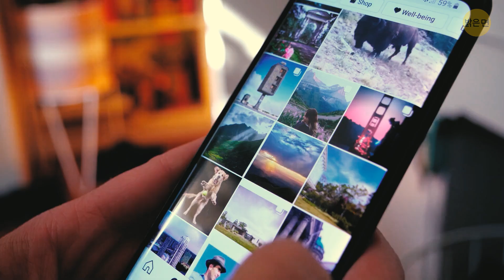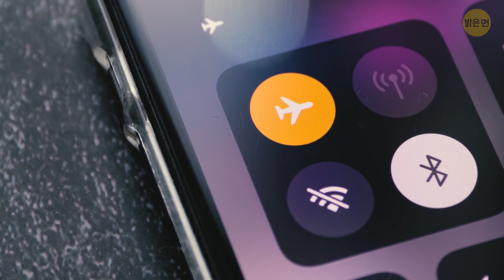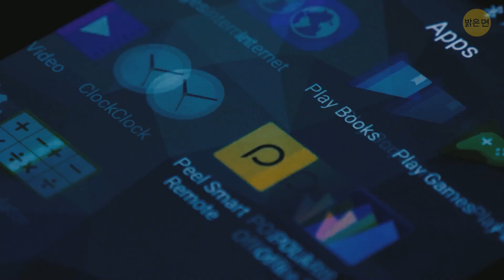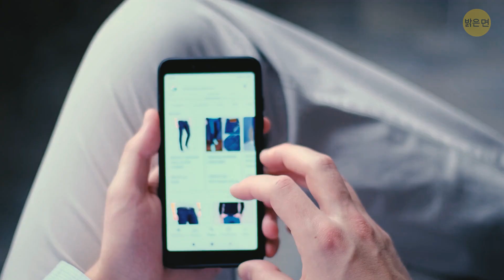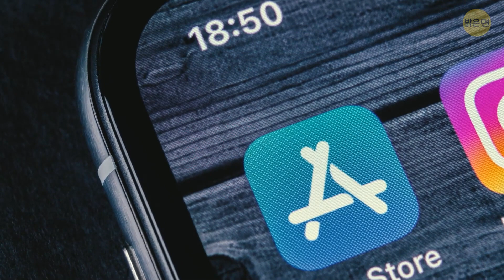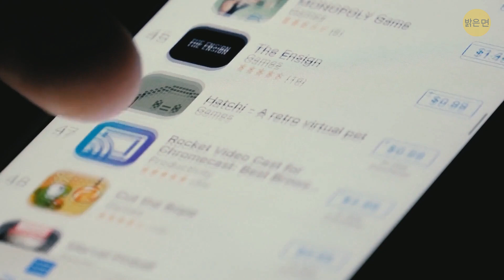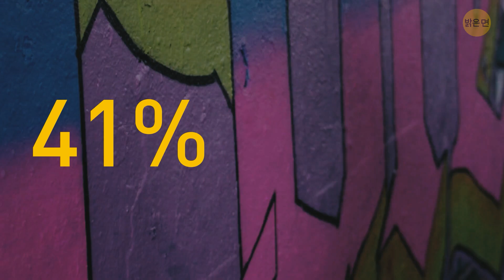8가지 단계로 스마트폰은 피처폰으로 바꾸는 방법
스마트폰에서 눈을 떼지 못하나요? 보통 사람들은 하루에 5시간 이상을 스마트폰에 소비합니다. 인터넷은 우리 일상의 큰 부분이 되었고, 때로 우리는 너무 몰입하곤 하죠. 하지만 그 사실을 의식하고 기기에 중독되지 않는 방법이 있어요.

우선, 꼭 필요한 앱만 보관하세요. 일반적인 원칙은 디지털 미니멀리즘을 고수하는 거예요. 매일 사용하는 앱만 남겨두세요. 또한, 어떤 앱이 가장 많이 시간을 낭비하게 하는지 생각해보세요. 별로 필요하지 않은 앱일 수도 있어요.

새롭게 출시된 아이폰13 스타라이프 색상 실물 크기의 모형 세트 후면과 전면 각도: Yalcin Sonat/셔터스톡닷컴,